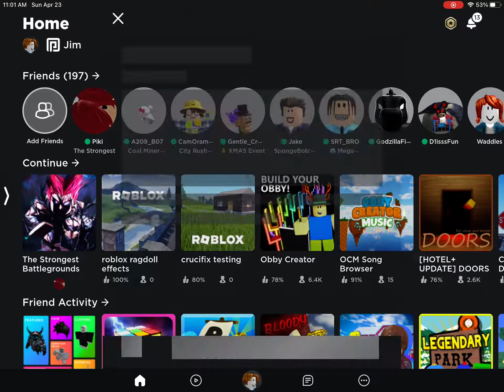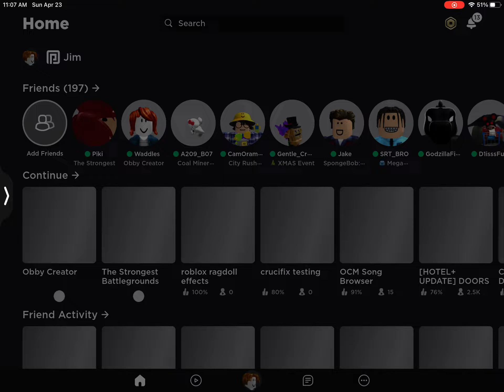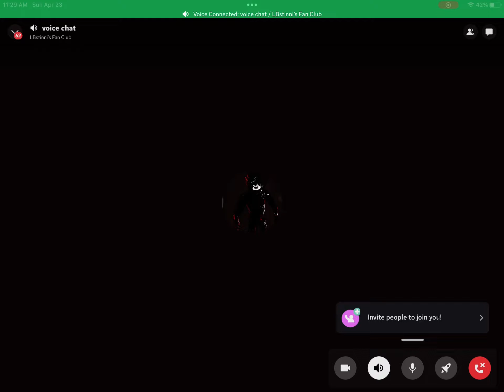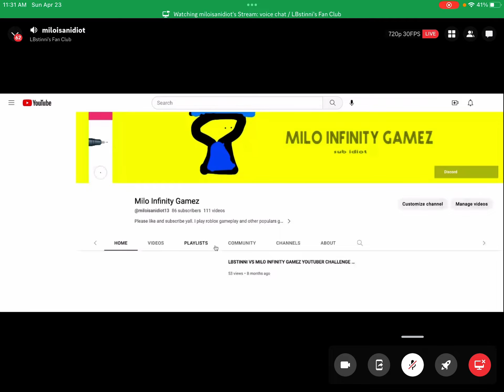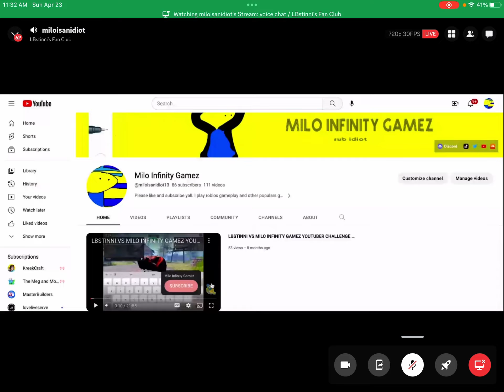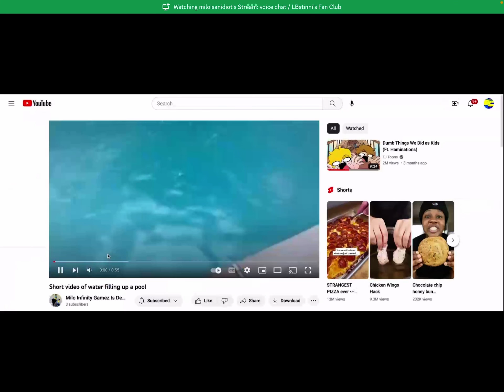Bacon Bully Story